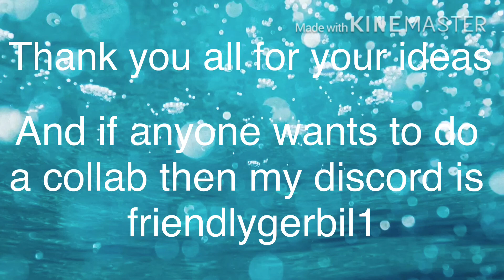THE MOMENT YOU HAVE ALL BEEN WAITING FOR